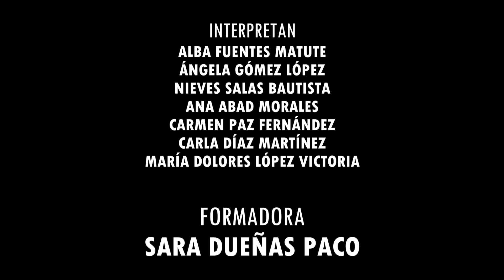Hijos de un mismo dios LSE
Canción de Macaco siganada en Lengua de Signos Española por el grupoa A1 del Centro de Estudios Educ-t de Ciudad Real.

Profesorado: Sara Dueñas
Grabación y Montaje: Miguel A. Carrión (Macroproducciones)